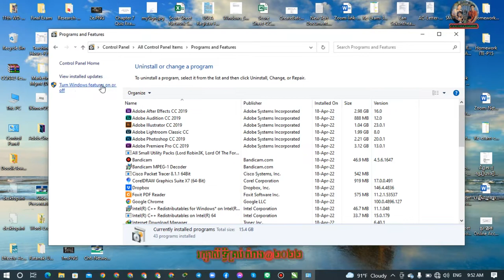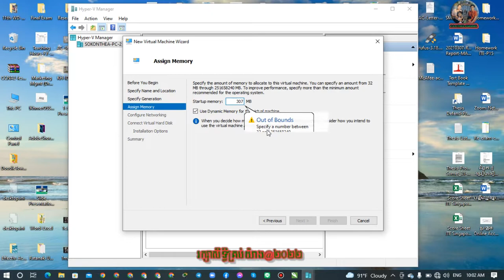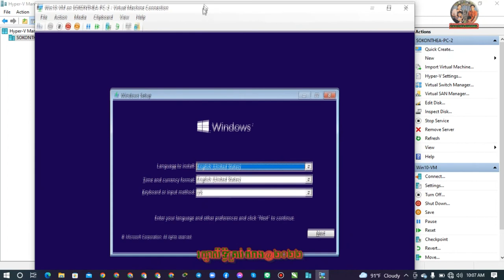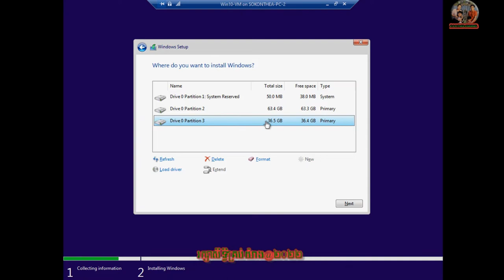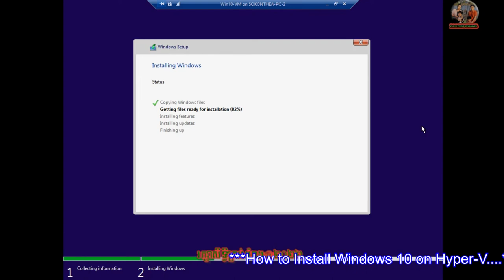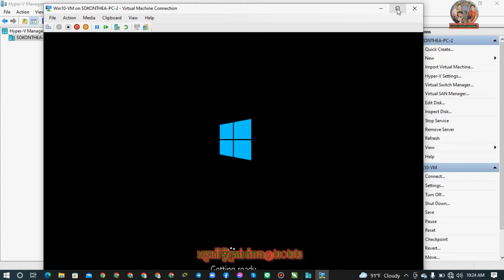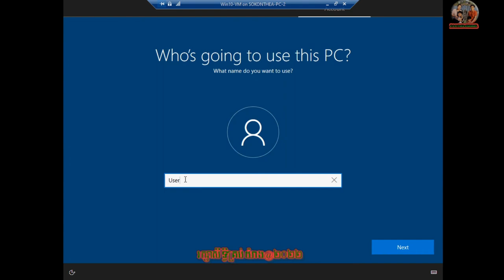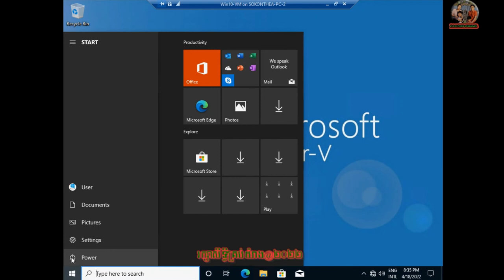របៀបដំឡើង Hyper-V និងដំឡើង Windows 10 លើ Hyper-V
How to Install Hyper-V and Install Windows 10 on Hyper-V.